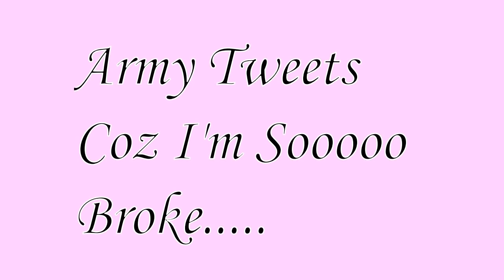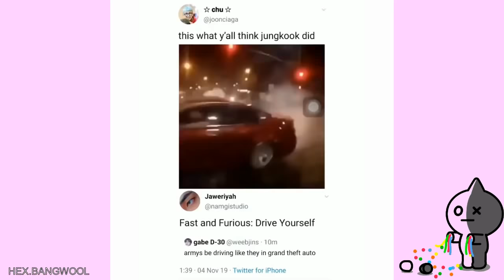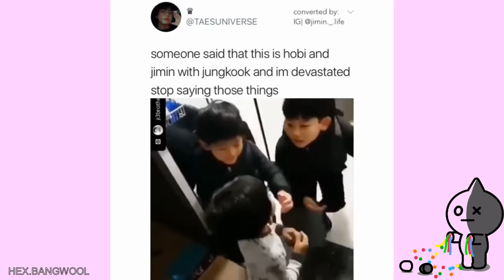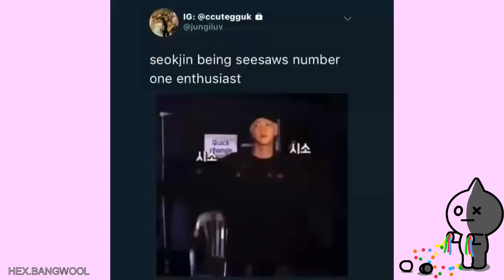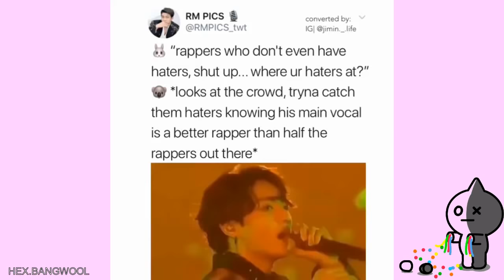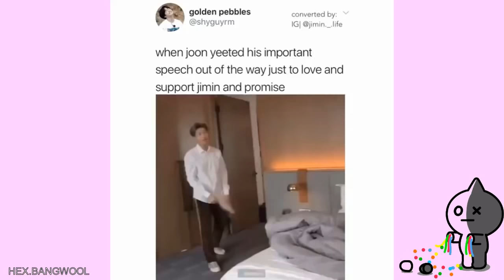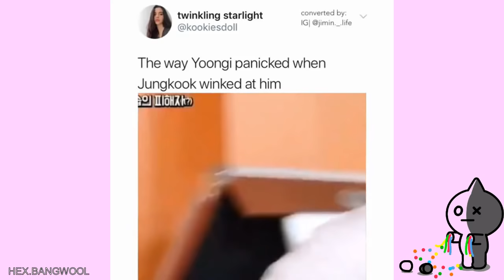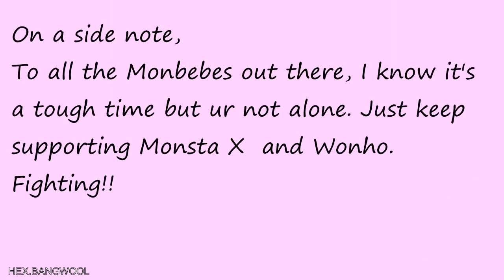Army Tweets coz I'm sooo BROKE..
Re-uploading coz the other one had corrupted audio.
Okay I was so worried about Jungkook this week, but everyone is okay and I hope people stop blowing the issue out of proportion.